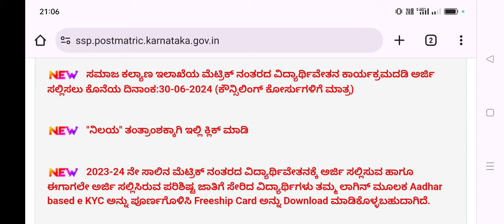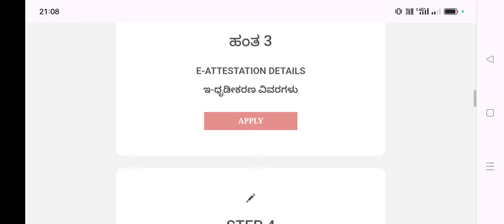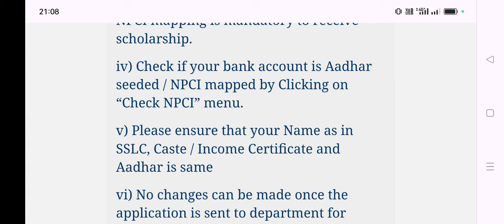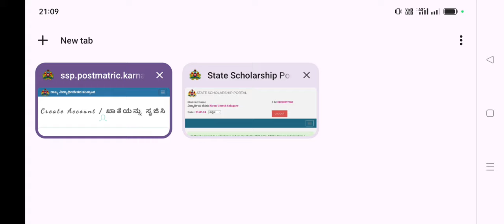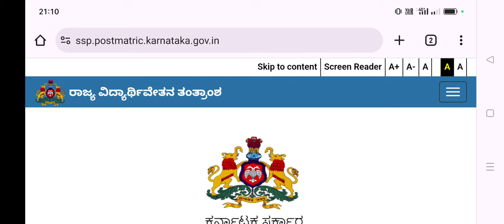SSP Scholarship 2024-25 Application Bigg Updates Students ಹೊಸ ಅರ್ಜಿ ಸಲ್ಲಿಕೆ ವಿದ್ಯಾರ್ಥಿಗಳು ಮಾತ್ರ ನೋಡಿ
ssp news
ssp news
ssp scholarship errors
SSP UPDATE
ssp management student update
ssp management
ssp updates
ssp todayupdate

ssp scholarship 2021-22
north university

college scholarships
scholarship tips